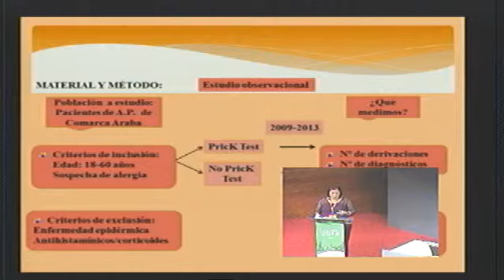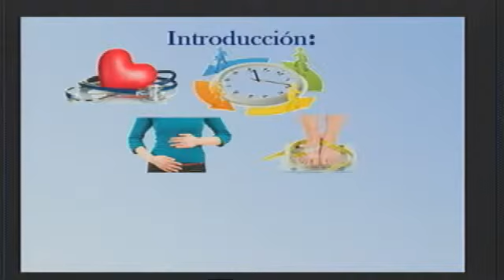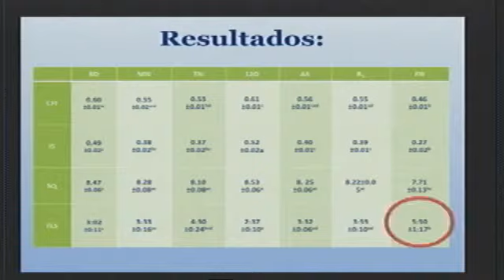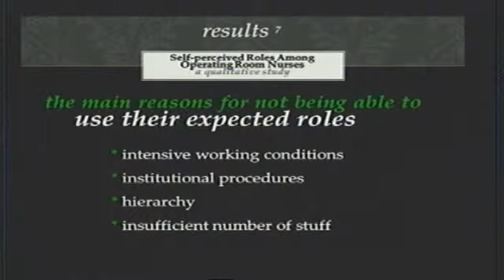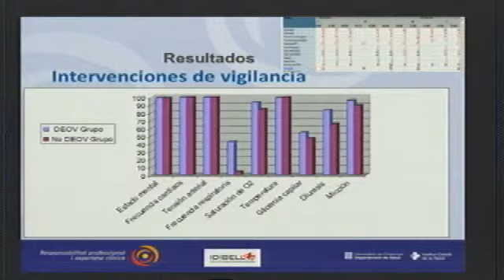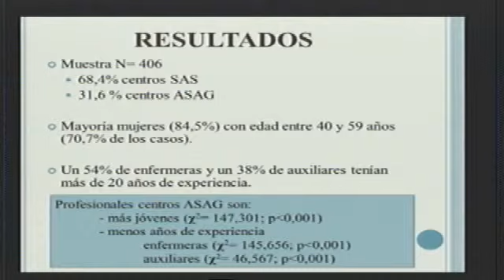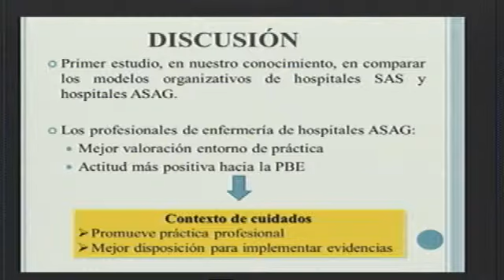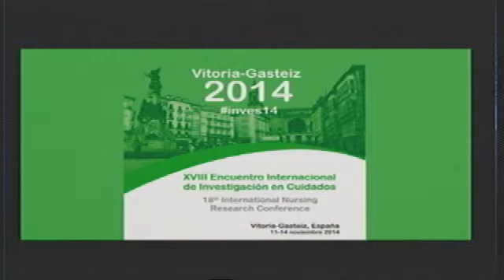Vitoria-Gasteiz 2014 - Mesa de comunicaciones 1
XVIII Encuentro Internacional de Investigación en Cuidados - 18th International Nursing Research Conference

12 Noviembre de 2014
Mesa de comunicaciones 1
Profesión / Gestión
Concurrent session 1
Nursing Profession / Management
Moderador / Chair: Ana González

Trojaola Larrea E (España): «Evaluación de las derivaciones y diagnósticos de alergias tras la aplicación de la técnica Skin Prick Test por enfermera»

Martínez Madrid MJ (España): «Trabajo a turnos. Influencia sobre la cronodisrupción en el personal de enfermería»

Yildirim M (Turquía): «Self-perceived roles among operating room nurses: a qualitative study»

Matud Calvo C (España): «Diagnósticos e intervenciones enfermeras orientadas a la vigilancia de pacientes hospitalizados»

Pérez Campos MA (España): «Enfermería basada en evidencias, trabajo en equipo y entorno laboral en hospitales con distinto modelo organizativo»

Chiang H (Taiwán): «Incident reporting culture as a mediator of nursing work environment to the nurse’s safety performance in Taiwan»